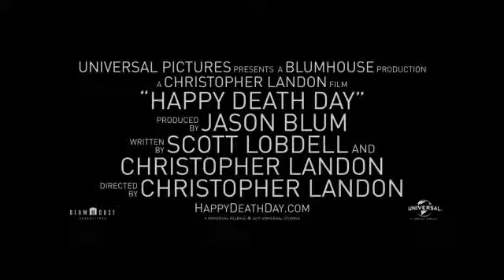Happy Death Day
A college student relives the day of her murder with both its unexceptional details and terrifying end until she discovers her killer's identity.